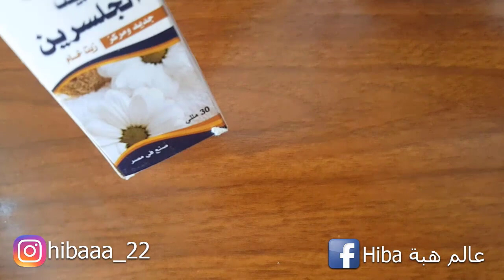كريم المعجزة حتى وإن كان سنك فوق 50 ادهنيه قبل النوم سيخلصك من تجاعيد وترهل الوجه والرقبة نهائيا.